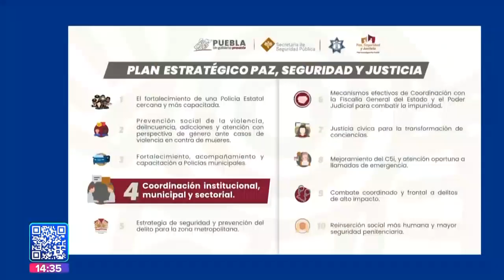Sergio Salomón Céspedes habló sobre el levantón a "El Nacato" || Noticias con Juan Carlos Valerio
Tras el "levantón" ocurrido a Juan Carlos, alias "El Nacato", el Gobernador de Puebla, Sergio Salomón Céspedes, presentó el Plan de Coordinación "Fuerza por Puebla".